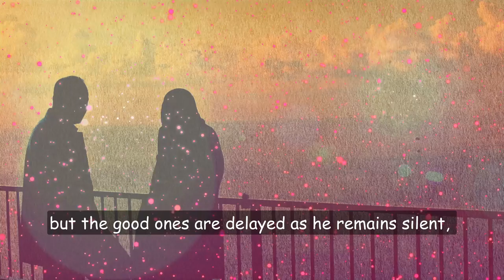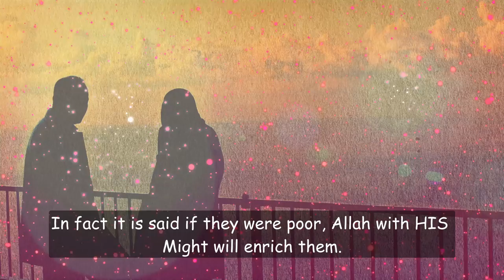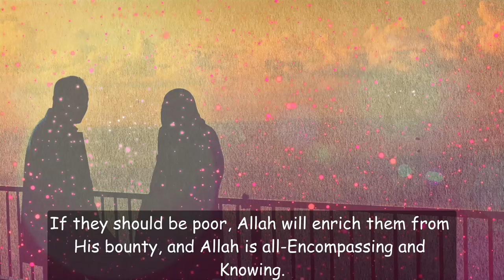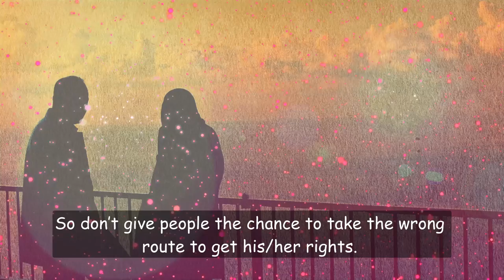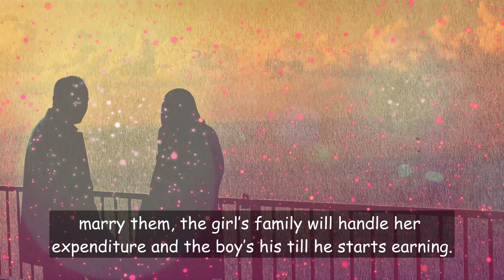[ENG] When Will I Get Married? | Adv. Faiz Syed ᴴᴰ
Kabh Hogi Meri Shaadi (When Will I Get Married) [Eng Sub] - Br.  Adv.  Faiz Syed ᴴᴰ